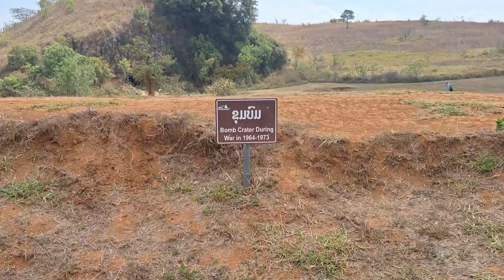Plain of jars.(Təndir düzənliyi) Xieng Khouang, Laos 2024 (Ruhid Rajabsoy)